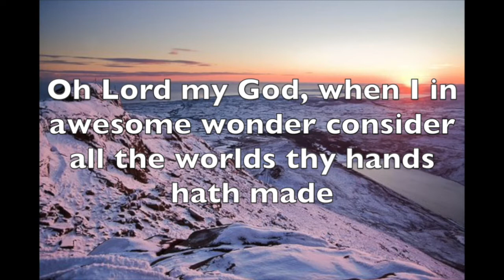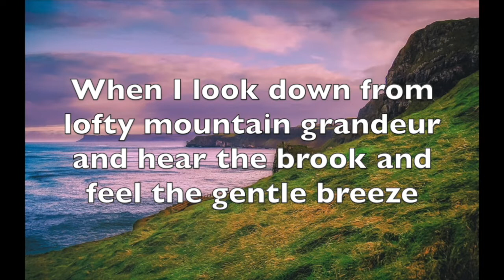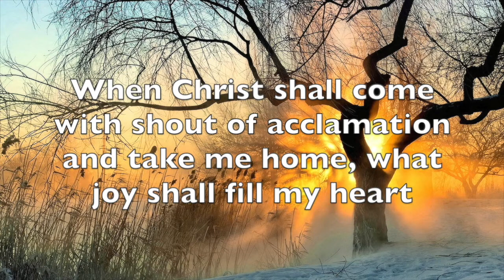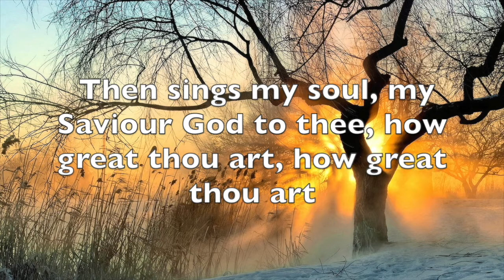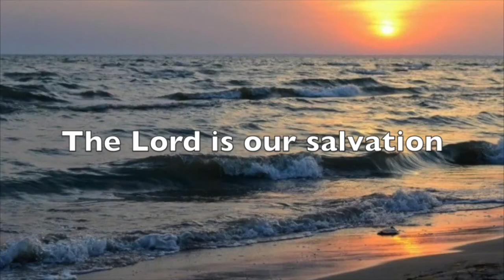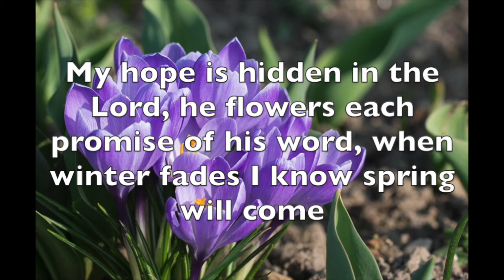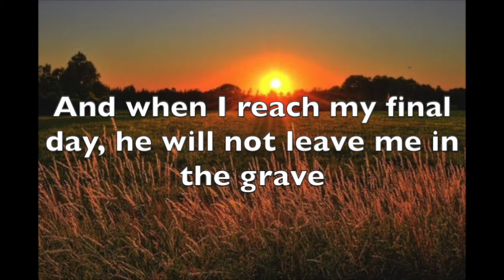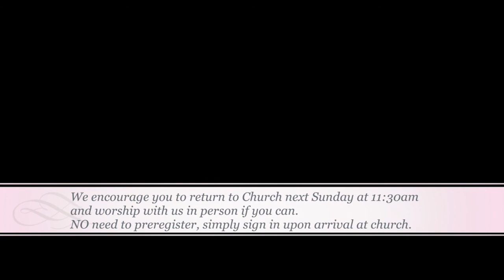Scarva Street Sunday Service 6th March 2022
Scarva Street Presbyterian Church Service Sunday 6th March 2022